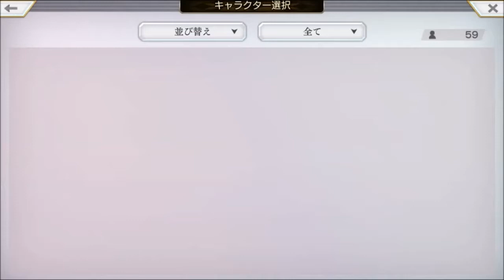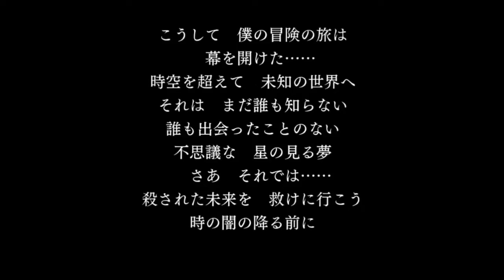Another Eden - 02 - Chapter 2, 月影の森で待つものは